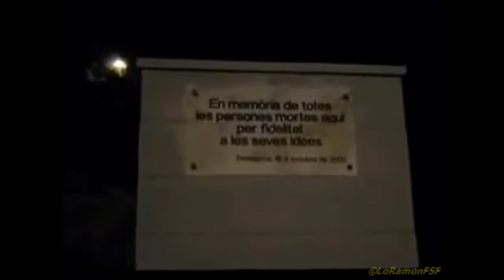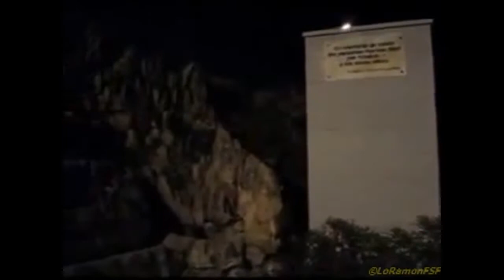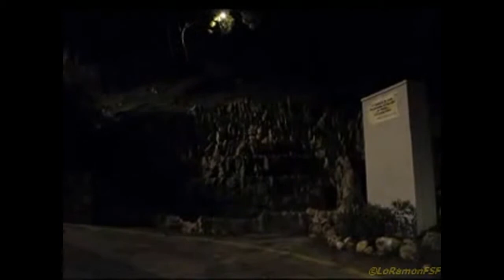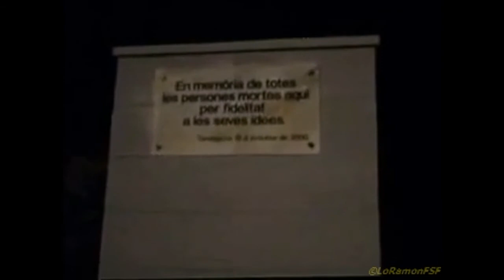Salves d'honor i ofrena floral per Lluís Companys a Tarragona 2010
La Comissió Lluís Companys, formada per Òmnium Cultural, pels sindicats CCOO, UGT i Unió de Pagesos i pels partits polítics CDC, UDC, PSC, ERC, ICV i EuiA, organitza com cada 15 d'octubre dos actes a Tarragona per commemorar enguany el 73è aniversari de l'afusellament del president de la Generalitat Lluís Companys el 1940.

Dimarts dia 15 a les 07:00 hores, a la Muntanyeta de l'Oliva, s'hi llegirà la sentència de mort dictada pel règim franquista, a més d'interpretar-s'hi l'himne dels Segadors i llançar salves d'honor.

A les 18:30 hores, es farà l'acte solemne al conjunt escultòric situat a la Rambla Lluís Companys de Tarragona. Aquest any el parlament anirà a càrrec de Jordi Jaria, professor de Dret Constitucional de la Universitat Rovira i Virgili. Acte seguit, entitats i persones a títol individual faran l'ofrena floral i es cantarà l'Himne Nacional de Catalunya.